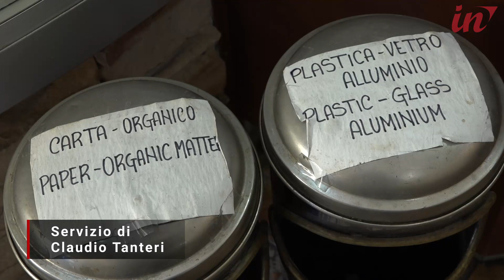A Capannori parte il progetto Eco, sconti in bolletta per bar, pasticcerie e gelaterie